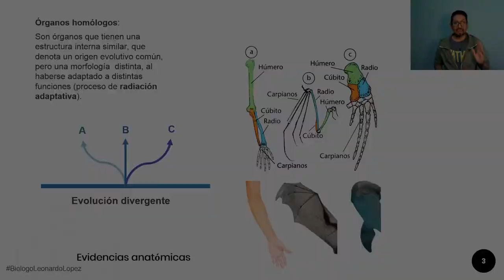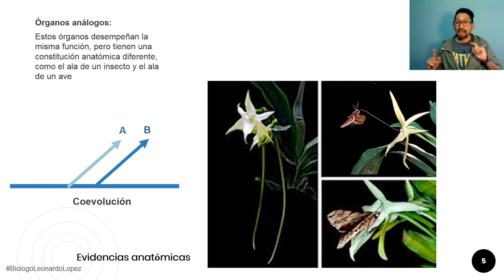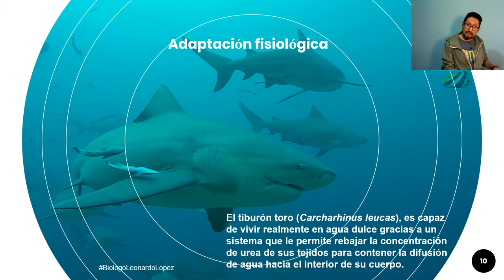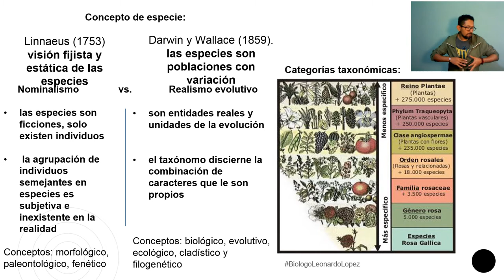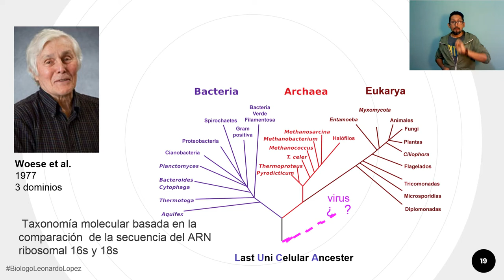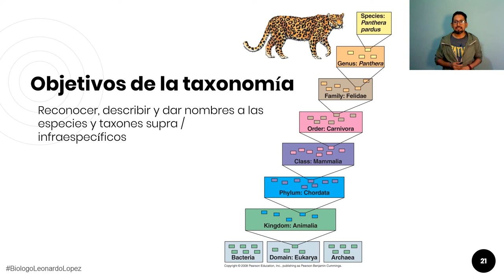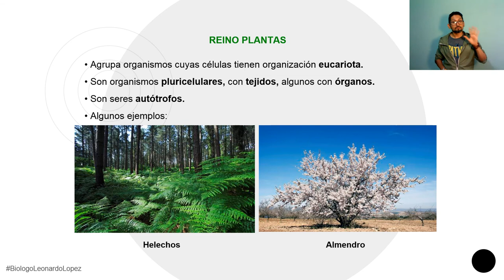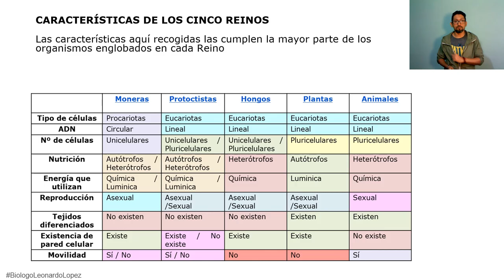Unidad 5.2 Evolución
A casi nada de terminar el curso en linea de Biología para examen de ingreso a universidades nacionales; en esta Unidad vimos: Teorías para explicar el origen de la vida: la quimiosintética de Oparin-Haldane y la endosimbiótica de Margulis, Teorías para explicar el proceso evolutivo: la de Lamarck, la de Darwin-Wallace y la Teoría sintética. Dimos un vistazo al oceano de evidencias de la evolución: paleontológicas, anatómicas, embriológicas, genéticas y biogeográficas y describimos las consecuencias de la evolución: adaptación y biodiversidad. Además de echarnos un chapuzón en los criterios para la clasificación de los organismos y las características generales de los cinco reinos.
Te invito a seguir lo que mis amigos y yo estamos haciendo para apoyar a los estudiantes que preparan su ingreso a Universidades nacionales: